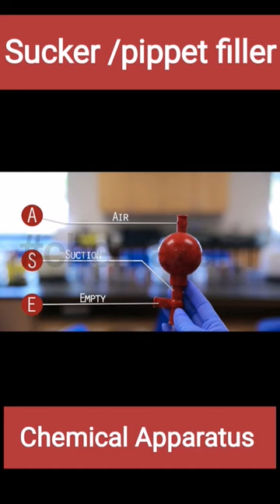Sucker | Pippet filler | Rubber bulb sucker